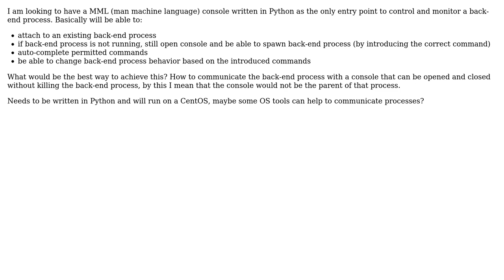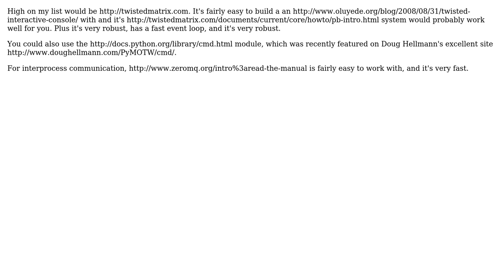basics to create a MML console in Python (2 Solutions!!)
basics to create a MML console in Python

With thanks & praise to God, and with thanks to the many people who have made this project possible! | Content (except music & images) licensed under CC BY-SA | Music | Images & others | With thanks to user zeekay user sleeplessnerd user sapeish and the Stack Exchange Network Trademarks are property of their respective owners. You are responsible for your own actions.